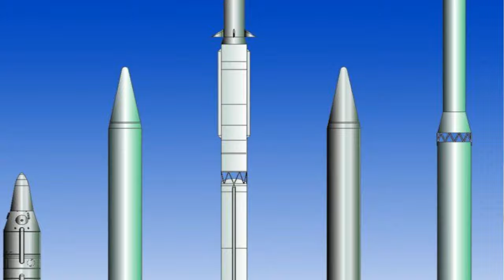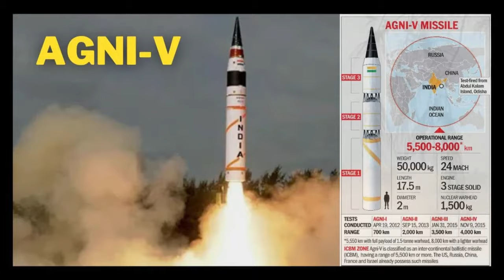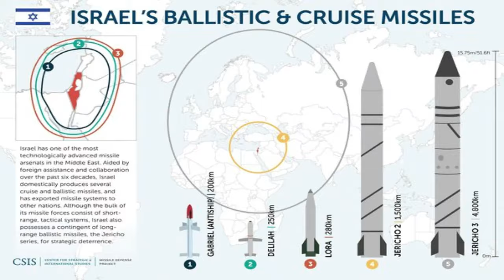दुनियां की सबसे खतरनाक और सबसे ज्यादा मिसाईलें रखने वाले Top 10 Countries with Worlds Best Missiles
Top 10 Longest Range Missiles in the World दुनिया में 10 सबसे खतरनाक मिसाइलें किस देश के पास क्या?

क्या भारतीय Ballistic Missile Defence System अन्य देशों के ABM से बेहतर है | share study |
These are the worlds most powerful Top 10 Muslim Military Power Countries | share study
top 10
top 10 missile
top 10 missile in the world
top 10 missile power country
worlds top 10
top 10 powerful missile country
top 10 powerful missile in india
top 10 powerful missiles in the world
longest range missiles in the world
top 5 longest range missiles
top 10 indian missiles,duniya ke 10
bharat ke 10,top 10 facts
10 most,10 powerful missiles
worlds top 10 power
world top 10 power country
top missiles in the world
fastest missile in the world 2023

ShahTutorial

👉my Tripod for DSLR, Camera
👉my Cezo Dual USB Camera Adapter
👉my MAONO AU-PM421 Large Diaphragm Condenser USB
👉My Maono AU-A04T USB Condenser
👉my Apple AirPods Pro (2nd Generation)
👉my Sony Wf-1000Xm3 Ear Earbuds
👉my Blue Yeti USB Microphone
👉my Dell MS3320W-Titan Grey Dual Connectivity mouse
👉my Rode VideoMic Me-L directional microphone
👉my Boya by-M2 Clip-on Lavalier Microphone
👉my EKSA E900Pro Gaming Wired Over Ear Headphones
👉my Lenovo 300 FHD Webcam
👉my Mobilife Premium Selfie Stick Tripod
👉my Boya BY-M1 Pro Omnidirectional Lavalier Condenser Microphone
👉my Boya by-MM1+ Super-Cardioid Shotgun Microphone
👉Boya by-M2 Clip-on Lavalier Microphone
👉my Elgato Game Capture HD60 S - Stream
👉my STANLEY STPT600 Blower